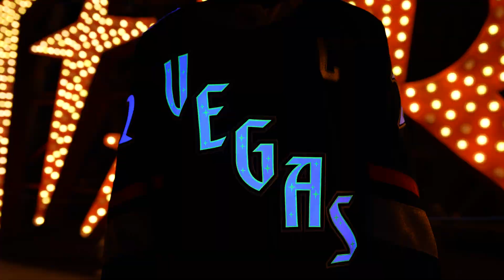2022-23 Vegas Golden Knights Reverse Retro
The Golden Knights have a new uniform and it’s the first NHL jersey to glow in the dark!!!